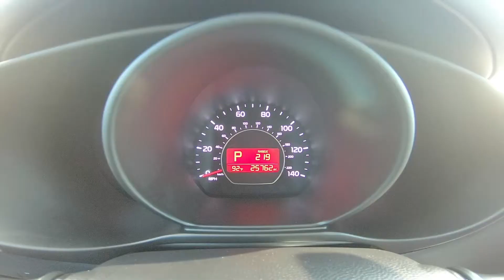2017 Kia Soul Inside Out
Take An Inside Out Tour Of Our Pre-Owned 2017 Kia Soul / ST#466072